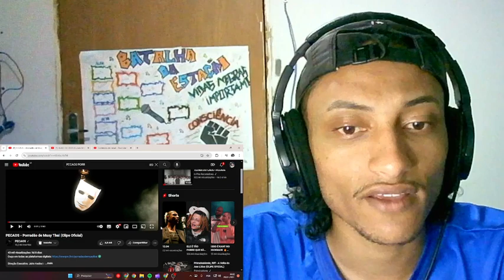REACT PECAOS - Porradão de Muay Thai (Clipe Oficial)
Satisfação família Du P.A Na voz
Mais um react no canal
confira meu ultimo lançamento " Primeiro Passo "

ACESSEM O LINK E COMPARTILHEM!